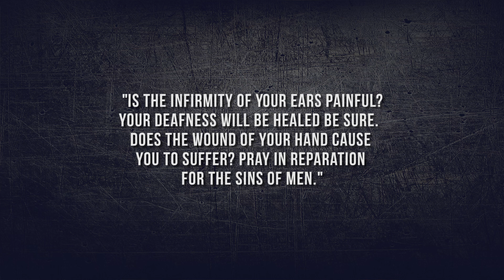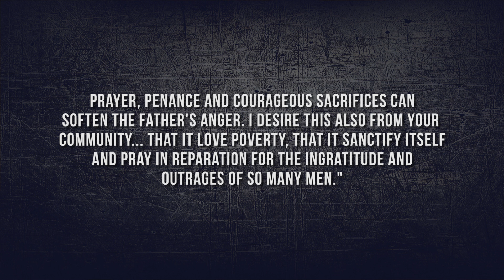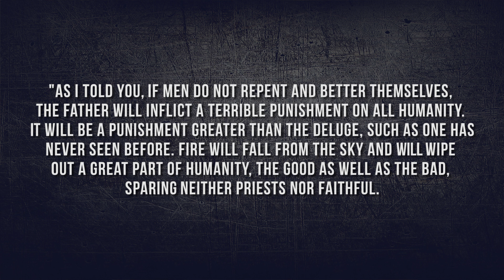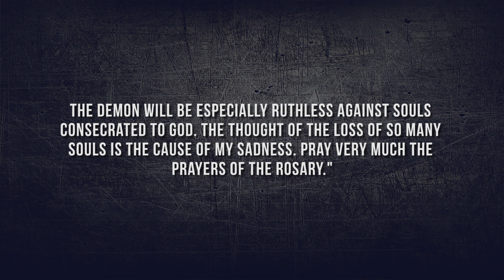WARNING OF A TERRIBLE PUNISHMENT ON ALL HUMANITY - AKITA JAPAN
"In order that the world might know His anger, the Heavenly Father is preparing to INFLICT A GREAT CHASTISEMENT on all mankind." These are the words of the BLESSED MOTHER on Aug 3rd, 1973. SHE SAID EVEN MORE on Oct 13th, DESCRIBING WHAT THIS CHASTISEMENT WILL LOOK LIKE! Sadly, many not only have ignored, and continue to ignore this warning, but some mock it and those who spread it. Some of us hear it and believe it, but do very little if anything to spread it. We do no good for ourselves or others by keeping this warning to ourselves. Please share this and at least give others the chance to know about it. They will at least have the chance to respond to the message.

Don't wait until tomorrow! Do it today!

FOLLOW ON INSTAGRAM @ battlereadystrong

Click the links below to see my picks for a Go Bag-
Water Filter:
Gerber Survival Hatchet:
Hand Crank Solar Radio/Flashlight: